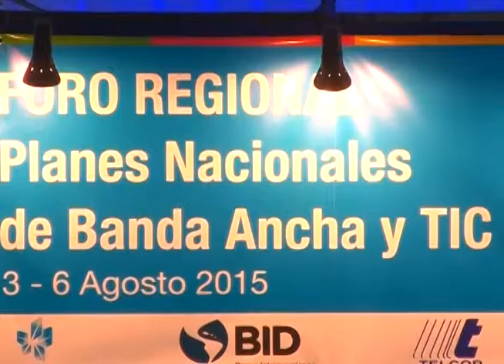Ley de Banda Ancha